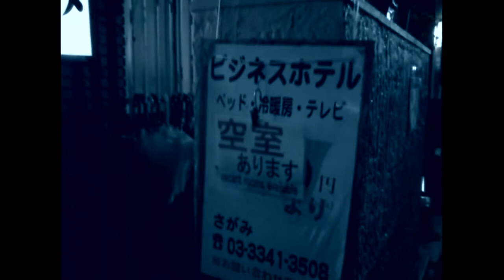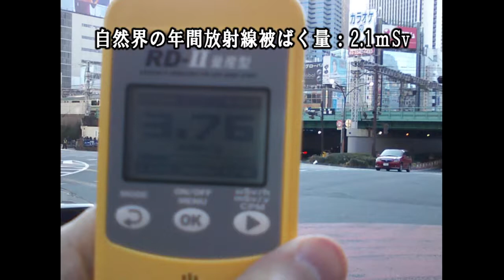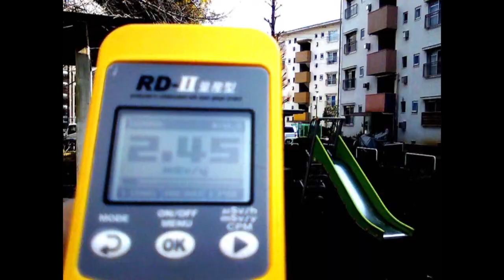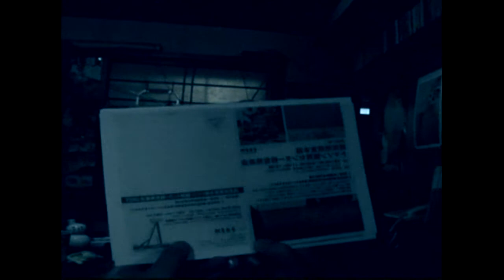反原発ドキュメンタリー「哀愁の街に霧が降る時」（20分）UENAKAFILM(9)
東京の放射能汚染を明らかにする。実話にもとづいて創作されたドキュメンタリータッチの再現映像。UENAKAFILM(9)